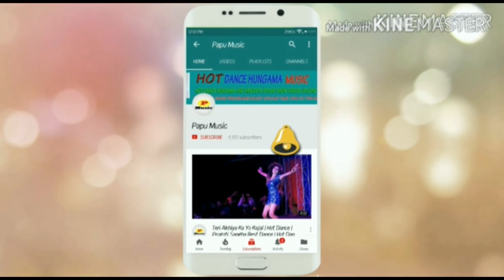Munda Gora Rang Dekh Ke Old Is Gold Hindi Song Super Dance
Village Stage Dance Dance Is Beautiful Boy And Girl
Stage Dance Very Good Video quality I Shoot This Video Canon 200D Very Good Song Stage Show
No Copyright Song Only Use Dance Thank U.

Video Upload time--2Pm-12Am..
Original Content No Copyright Videos
Thank You For Support Love You All.
Song: MUNDA GORA RANG DEKH KE
Singer: UDIT NARAYAN, ALKA YAGNIK
Music Director: ANAND-MILIND
Lyricist: SAMEER